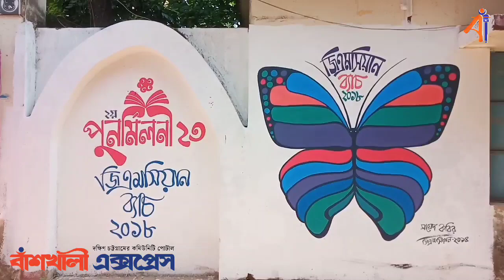সংগঠন সংবাদ | EP62 | পেকুয়া জিএমসি ইন্সটিটিউশন'র ২০১৮ ব্যাচের মিলনমেলা